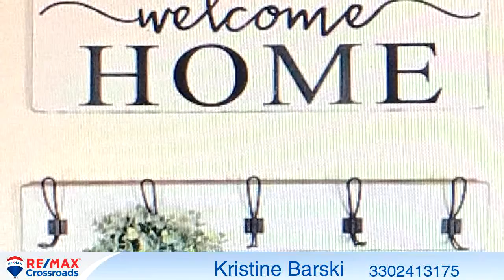Homes for sale - 202 Ohio Ave, WADSWORTH, OH 44281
Theres no place like Home! This inviting Ranch home is waiting for you. Starting with a new roof in June of 2017, newer windows, new hot water tank and brand new carpet throughout in Feb.2019, you will also find plenty of cupboard space in the kitchen that leads to a walk out deck where you can enjoy this beautifully landscaped yard. If you don't want to miss any events you are within walking distance to downtown events, restaurants, shops and trails! Don't let this magnificent home pass you by. Come see it today!

Bedrooms: 2
Bathrooms: 1
Square Feet: 720
Price: $120,000